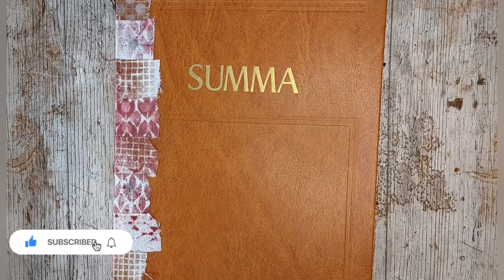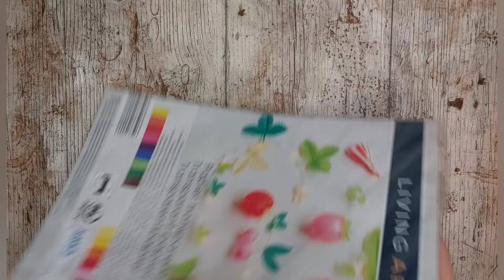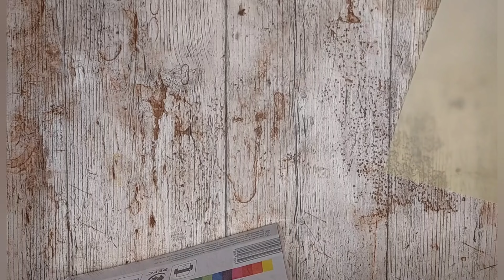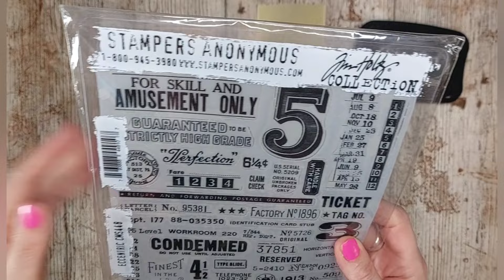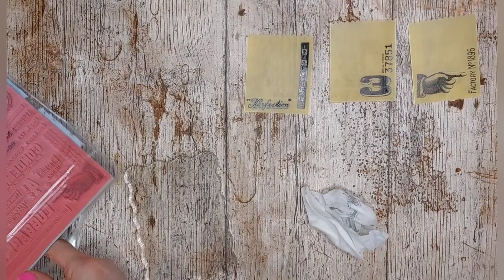vellum zakjes - 59/100dagen project challenge